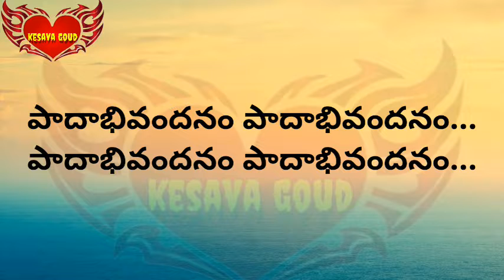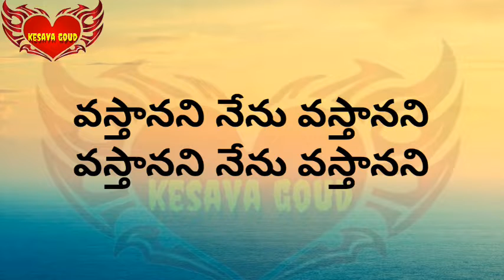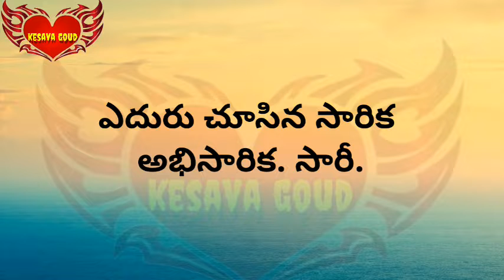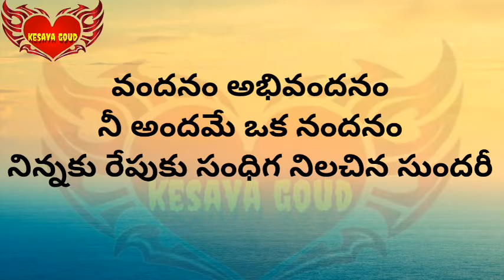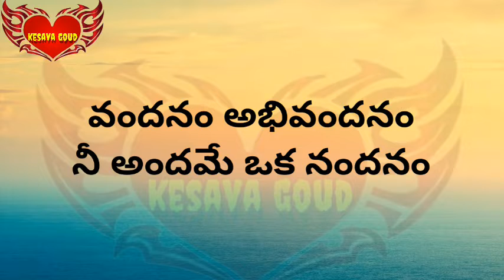premabhishekam Vandanam Abhivandanam song ప్రేమాభిషేకం వందనం అభివందనం